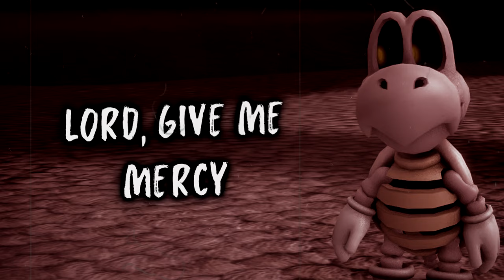Dry Bones Rap | "Still Alive" | The Kevin Bennett feat. Nicky Trakks, Mac Ro & Konstruxion Beats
This song is inspired by Dry Bones. Sometimes people treat us as if we're already dead. But little do they know, they can't kill us after all..

*Like James Drive on FaceBook!

Equipment I Use :
KRK Rokit 5 Studio Monitors
AKG C414 Condenser Microphone
Apollo Solo Interface
Shure SRH840A Headphones
FL Studio Producer Edition
Pro Tools
MIDI Keyboard
Sony Vegas Pro 20